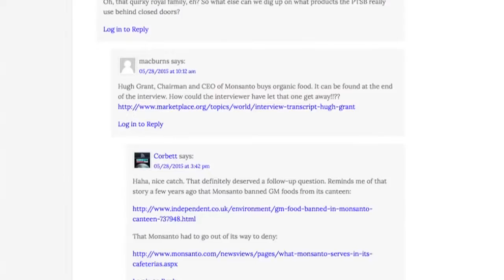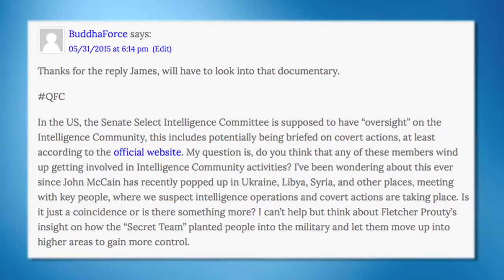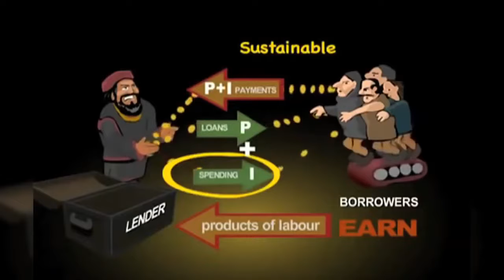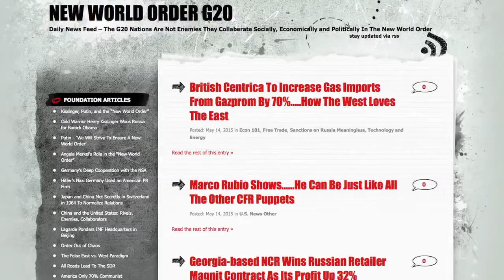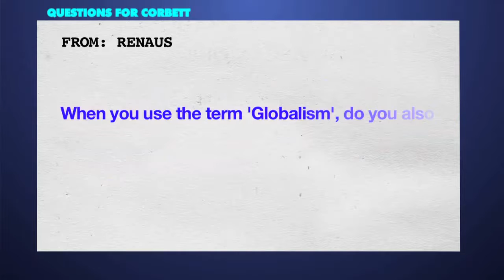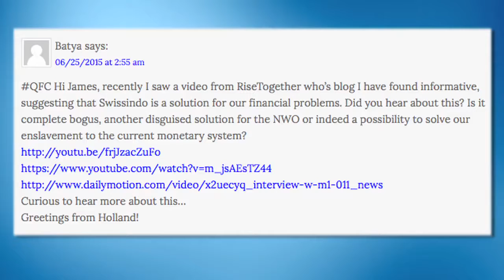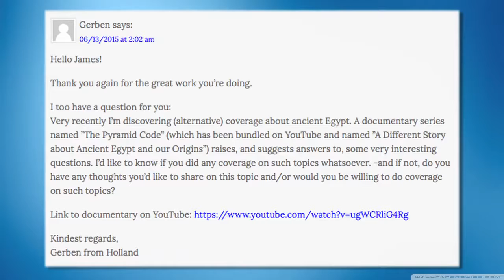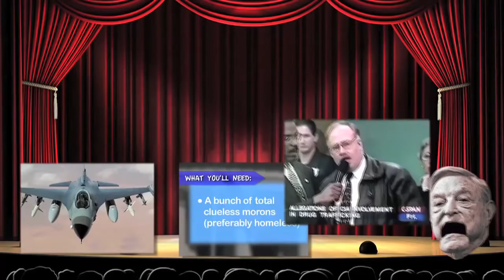Why Are You Against Globalism? - Questions For Corbett